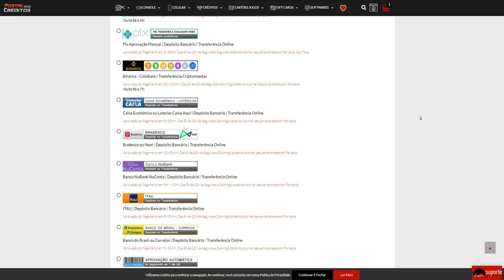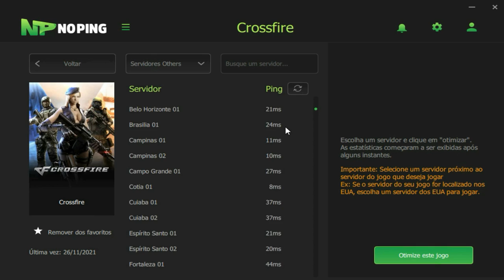TILTEI contra os LEÕES da RANKED!😠